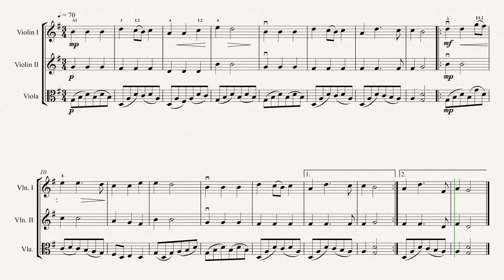Lulajże Jezuniu All parts G